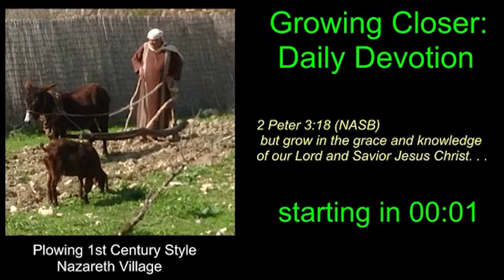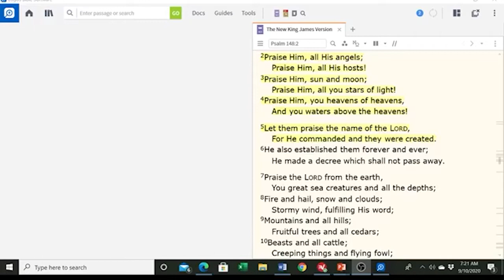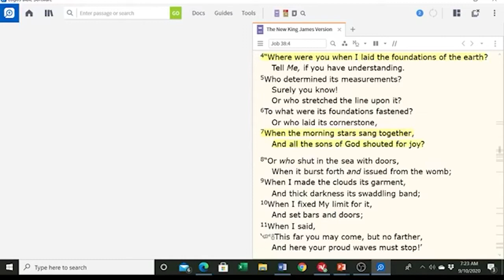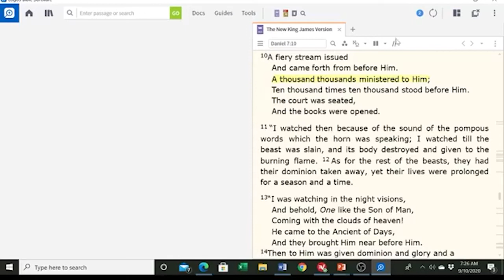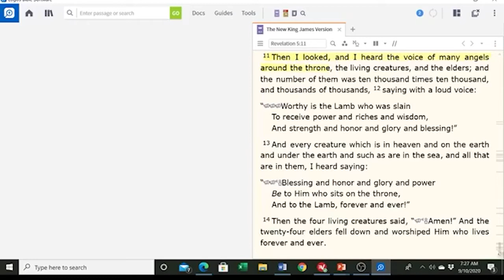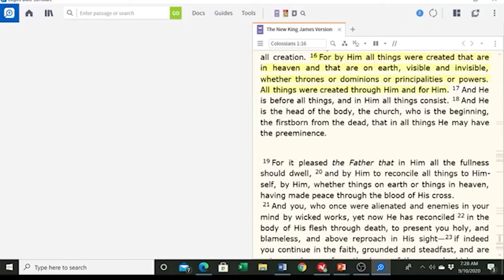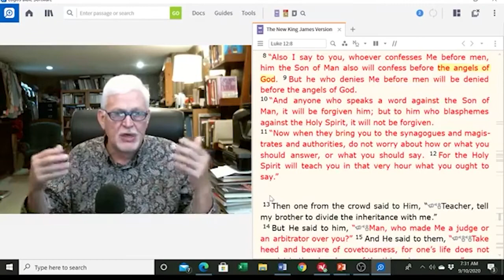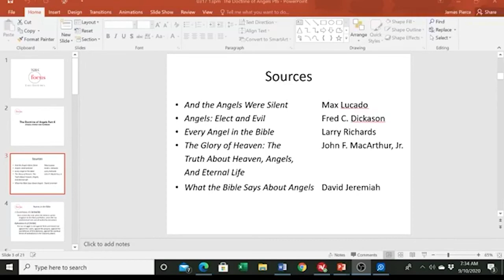September 10 Devotion - Growing Closer to God: Angels Part 3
Today we continue answering questions about angels. . .